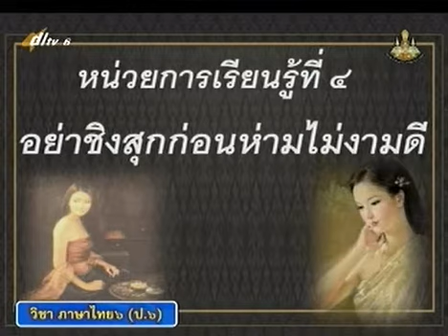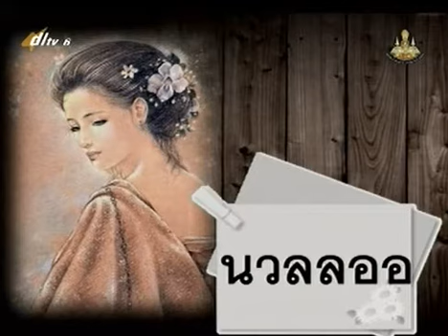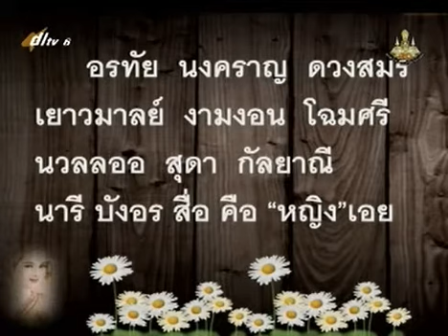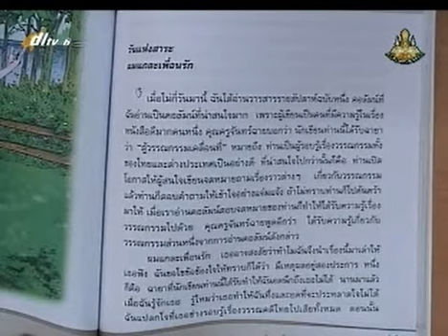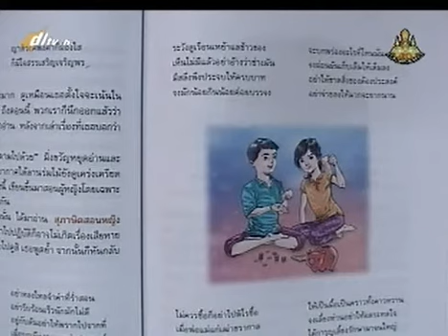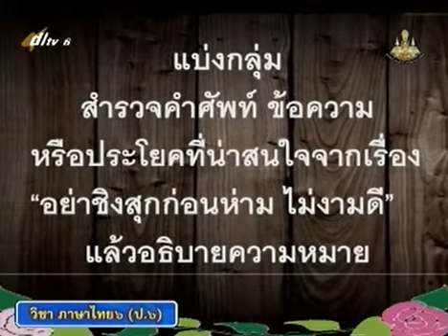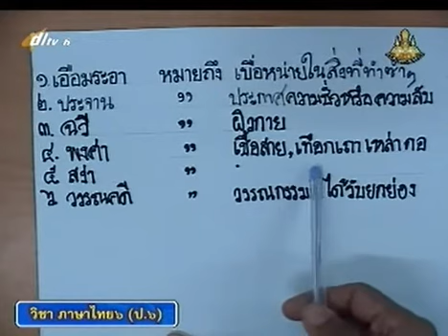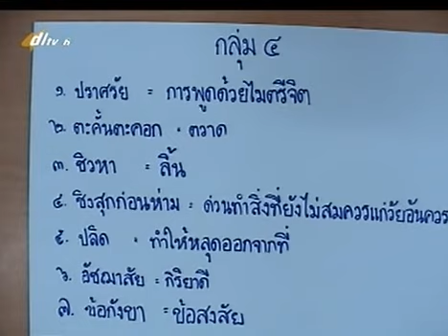แหล่งเรียนรู้สาระภาษาไทย ป. 6 เรื่อง ความหมายของคำศัพท์ (เรื่องอย่าชิงสุขก่อนห่ามไม่งามดี)